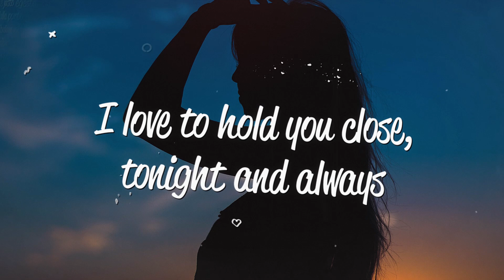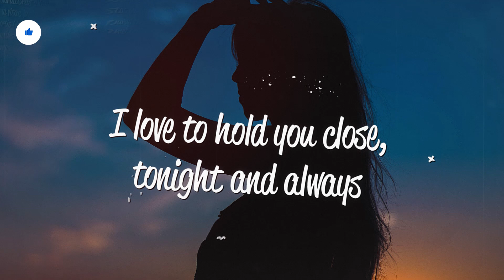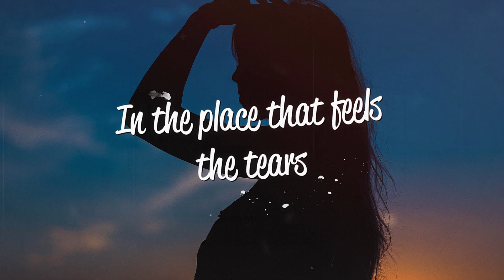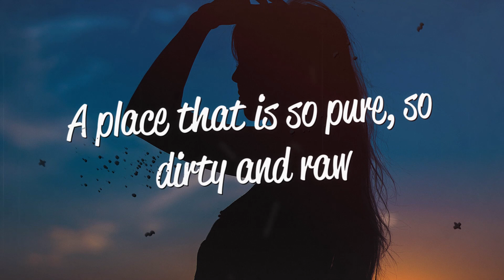Zayn - Pillowtalk (Lyrics)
Lyrics
[Verse 1]

[Chorus]
So we'll p*** off the neighbours

[Verse 2]
Pillow talk
My enemy, my ally
Prisoners